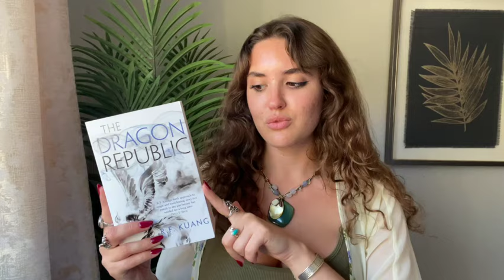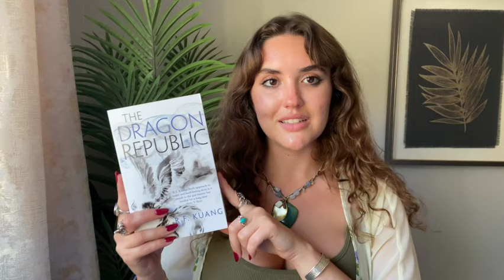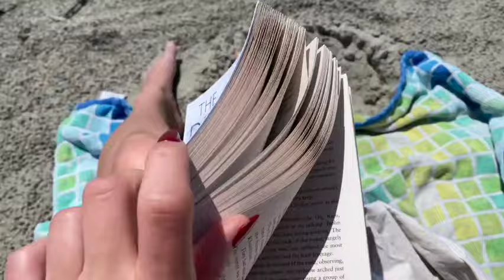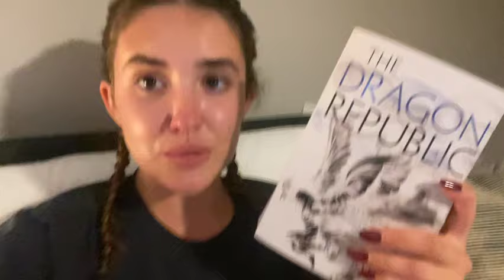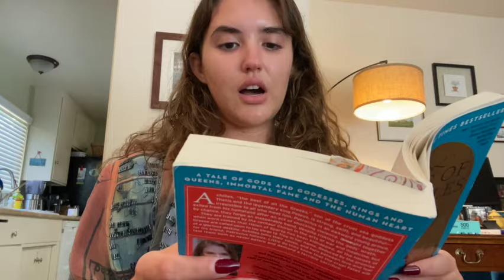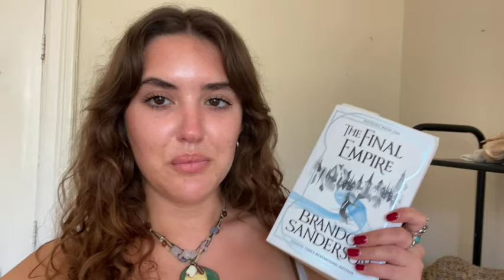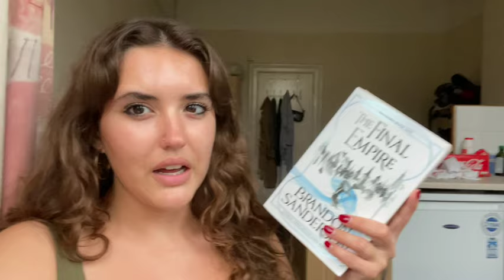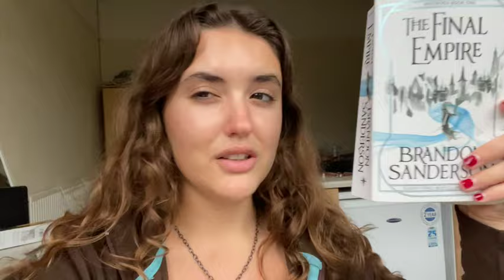reading fantasy books i've been too scared to read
enjoy this video in which i desperately try to overcome my fear of reading hyped books

Books read:
The Dragon Republic by R F Kuang